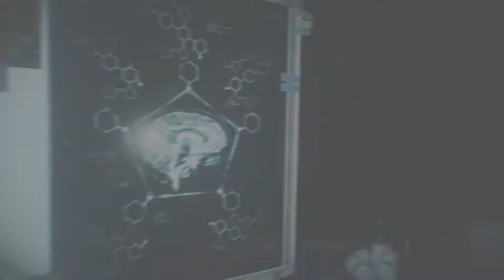The Evil Within 2 Episode 12: The Beast Returns! - Barely Average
Taking that lovely trip down to brown town, to see the ninja turtles!